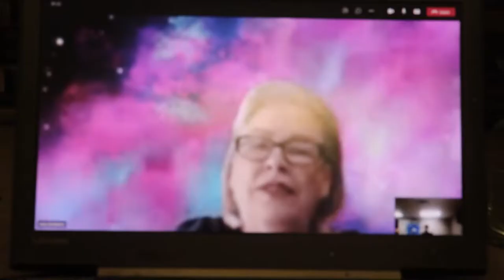Driver of the Month, July 2021: ASTI WATKINS - (Great Plains Transport)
If you would like to get more info on GPT, head

Get to know Great Plains Transport's Driver of the Month from July 2021 - Asti Watkins!